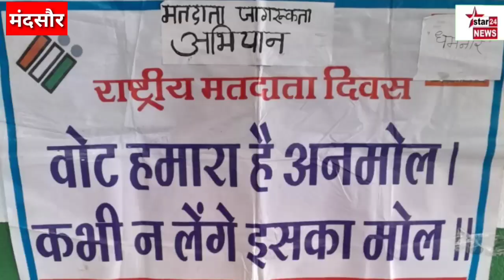मंदसौर जिले के गांव धमनार में आंगनवाड़ी कार्यकर्ताओं ने घर घर जाकर मतदान जागरूकता अभियान चलाया।